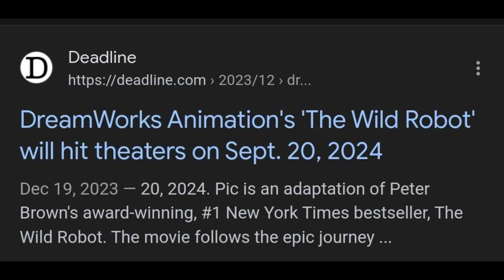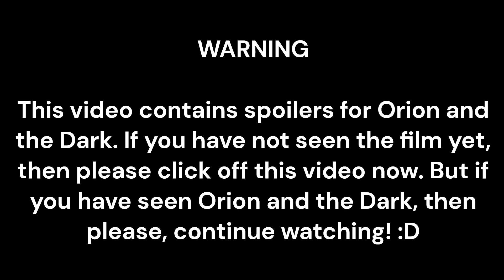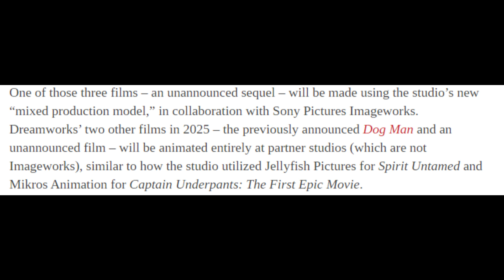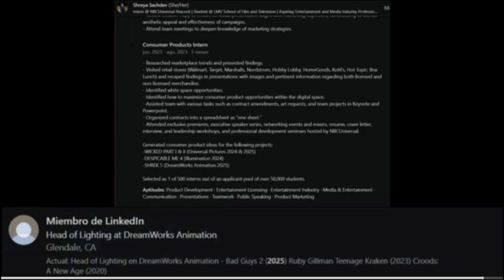DreamWorks Character Tier List - Update 5 (Orion and the Dark)